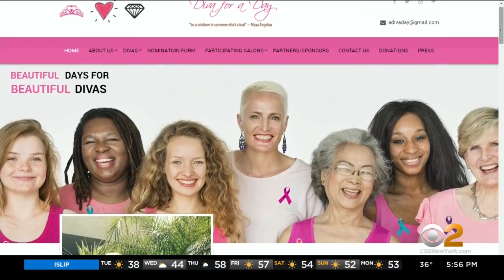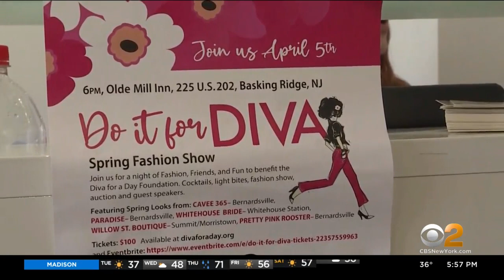"Diva For A Day" offers women recovering from cancer a day of pampering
A foundation that supports women recovering from cancer is looking to help even more people with a fundraiser in April; CBS2's Meg Baker reports.